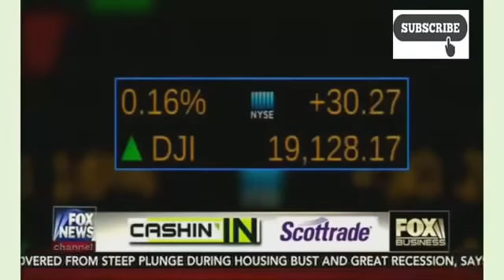Happening Now 11 29 16 Fox News November 29, 2016